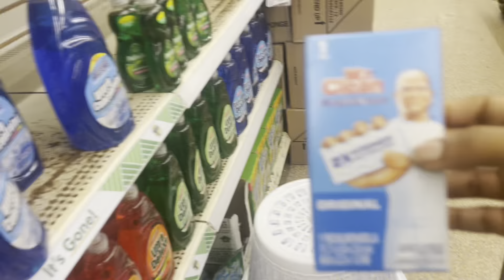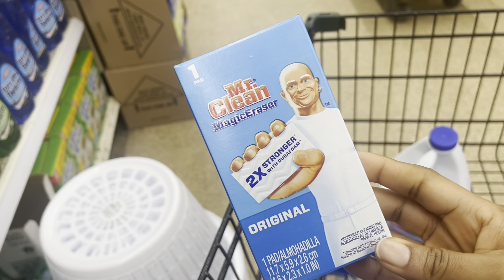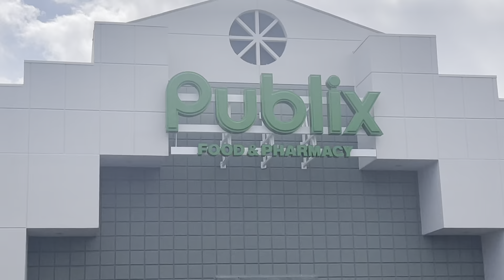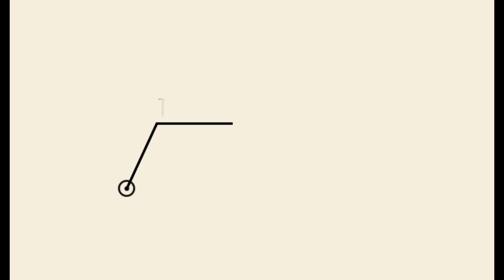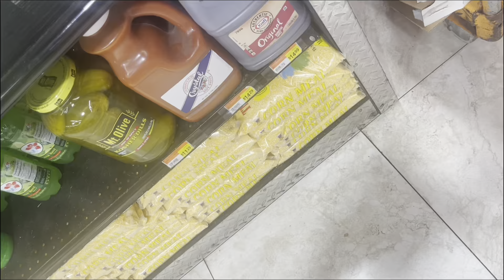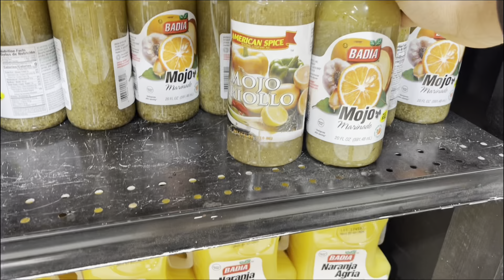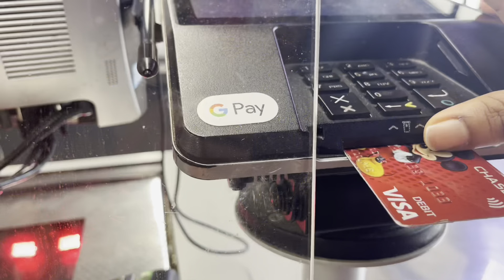WEEKLY VLOG| Friendsgiving party, grocery shopping, cleaning & more.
HAPPY LATE THANKSGIVING !! Hope you all had great thanksgiving.

*** If you enjoy watching lifestyle videos, vlogs, beauty. Thank you are welcome here, this channel is for you.

ABOUT ME🤍
*Age: 21*
*Bday: oct 17*